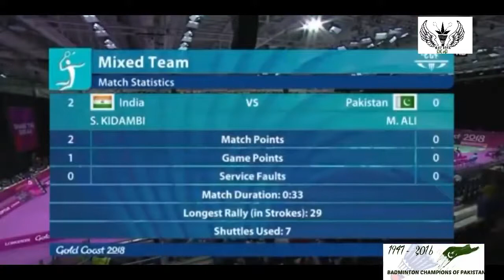Srikanth Kidambi (India) Beats Murad Ali (Pakistan) in a Thrilling Game | Commonwealth Games 2018